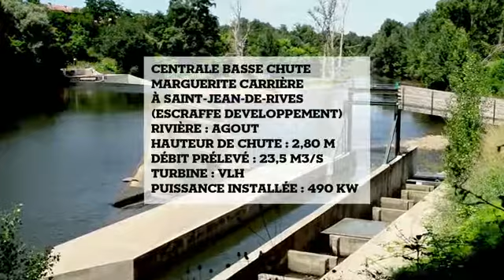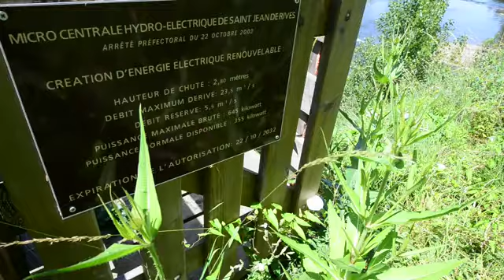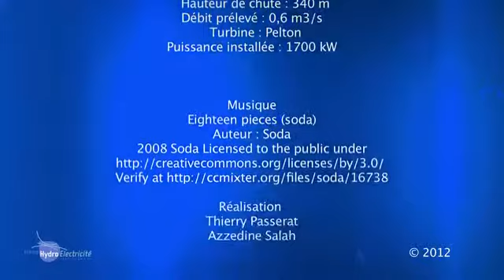[프랑스] 수력 발전소 개보수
Rénover une centrale hydroélectrique
Renovate a hydroelectric power station
Nous avons interrogé des producteurs exploitant des petites centrales hydroélectriques pour qu'ils exposent en quelques mots la démarche de rénovation des installations de production d'énergie hydraulique.
@France Hydro Électricité 2012
We interviewed producers of small hydropower plants to explain in a few words the renovation process for hydroelectric power plants.
@France Hydro Electricity 2012
우리는 소규모 수력 발전소 생산자를 인터뷰하여 수력 발전소의 혁신 과정을 몇 마디 설명했습니다.
@ 프랑스 수력 전기 2012